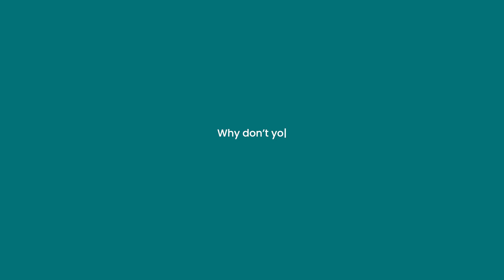Why We Don't Sell Methylene Blue in Liquid or Capsule Form | Behind the Science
Why doesn’t Troscriptions® sell methylene blue in liquid, capsule, or gummy form?

Boomer Anderson, Dr. Scott Sherr, and Dr. Ted Achacoso share why liquids can be messy, degrade quickly, and often don’t match their label claims—and why capsules make it nearly impossible to adjust your dose without making a blue mess at home.

They explain how buccal troches offer consistent, precision dosing, let you easily titrate to your ideal amount, and avoid the first-pass effect through the liver. You’ll also hear why customer feedback, stability testing, and practical dosing challenges all led Troscriptions to make troches the foundation of their products.